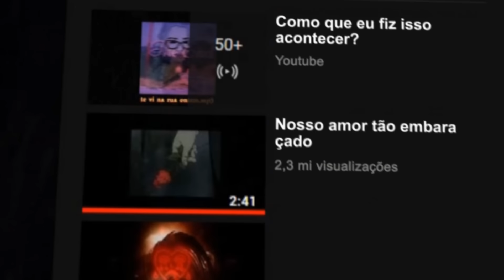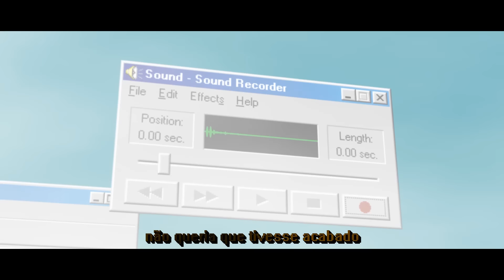Lil Chainz - Cada um pro seu lado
Single "Cada um pro seu lado" de Lil Chainz

➽ Ficha técnica
➳ Beatmaker: Mixtape Seoul
➳ Mixagem e masterização: Pdr0sa | @pdr0sa
➳ Captação de áudio: Lil Chainz
➳ Lyric video: Shadow
➳ Label: Daja Ent.

➽ Letra:
Tô escutando Konai no quarto
Como que eu fiz isso acontecer?
Nosso amor tão embaraçado
Infelizmente acabou de morrer

Tu vai escutar essa daqui
Eu sei que você vai lembrar de mim
Nosso momento ainda tá aqui
Eu sei que ele não foi nada pra ti

Talvez
A gente não deu certo por causa do destino
Não sei
Talvez esses problemas sejam só comigo

Vou te perguntar mais uma vez
O que que eu fui pra ti?
Tu sabe que eu sempre te amei
Mas no final você cagou pra mim

Tu vai escutar essa no quarto
Deitada pensando no passado
Não queria que tivesse acabado
Mas hoje é cada um pro seu lado